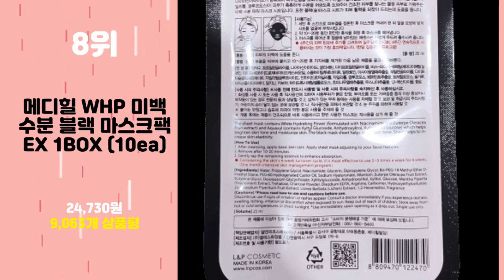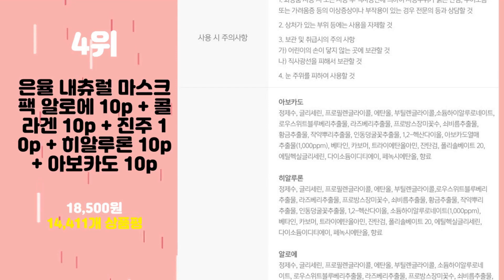2023년 가성비 팩 추천 TOP10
2023년 인기 팩 추천 TOP10을 소개합니다.

♥10위   제이엠솔루션 마스크팩 꿀광 10p + 링거 물광 10p + 청광 10p 세트  [  17,500원  ]

♥8위   메디힐 WHP 미백수분 블랙 마스크팩 EX 1BOX (10ea)  [  24,730원  ]

♥7위   비타할로 콜라겐 마스크 팩  [  14,850원  ]

♥6위   린제이 프리미엄 티트리 모델링팩 1kg  [  16,810원  ]

♥5위   리코셀 촉촉 순한 마스크팩 10종 x 10p 세트  [  19,710원  ]

♥4위   은율 내츄럴 마스크팩 알로에 10p + 콜라겐 10p + 진주 10p + 히알루론 10p + 아보카도 10p  [  18,500원  ]

♥3위   은율 내츄럴 콜라겐 마스크팩  [  17,500원  ]

♥2위   은율 내츄럴 알로에 마스크팩  [  17,500원  ]

♥1위   메디힐 더블 카밍 워터 마스크 10p +히알루 모이스트 에센스 마스크 10p +펩타 리프팅 앰플 마스크 10p  [  20,650원  ]